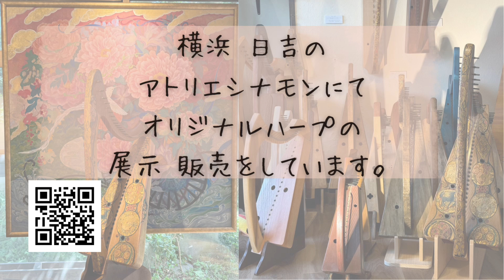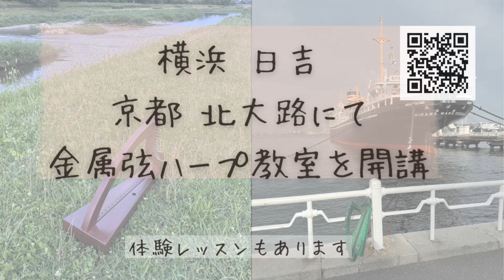「神への賛歌」Chin-Chin-Joss, A Hymn, sung by the Chinese to their Deity, Joss. 13弦ゆりのき製金属弦ハープ (op.333)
「神への賛歌」Chin-Chin-Joss, A Hymn, sung by the Chinese to their Deity, Joss. 13弦ゆりのき製金属弦ハープ (op.333) による演奏。

楽器設計、製作、編曲、演奏、楽曲解説：寺本圭佑
タイトル、背景絵画：中井智子

ウェールズのハープ奏者、古物研究家 エドワード・ジョーンズ Edward Jones (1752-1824) の Lyric Airs, consisting of Specimens of Greek, Albanian, Walachian, Turkish, Arabian, Persian, Chinese, and Moorish National Songs and Melodies  (1804) に収録の中国の讃美歌。
Solemn という指示がある。

この曲は広東のイギリス商館に住んでいたジェントルマンから得られた。ジョーンズは「この一例から清の音楽を判断することをお許しいただければ、スコットランドの国民的なエアときわめて酷似している」と指摘している。

チンチンジョスの「チンチン Chin-Chin」は「礼拝」や「賛美」を「ジョス Joss」とはポルトガル語で神を意味する「デウス deus」が訛ったものとされる。清朝の時代に広東の人々が地元の神様のために歌った讃美歌である。

G4, A4, C5, C5, D5, E5, E5, G5, A5, B5, C6, D6, B5b というスコルダトゥーラを使っています。

このハープは横浜、日吉のアトリエシナモンにて展示販売しています。試奏希望の方はご予約の上お越しください。

横浜・日吉と京都・北大路でアイリッシュ・ハープ(金属弦) , アーチドハープの個人レッスンを行っています。楽器が初めての方も歓迎。楽器貸出制度あり。

アイリッシュ・ハープ奏者、研究者、教師、製作者 寺本圭佑